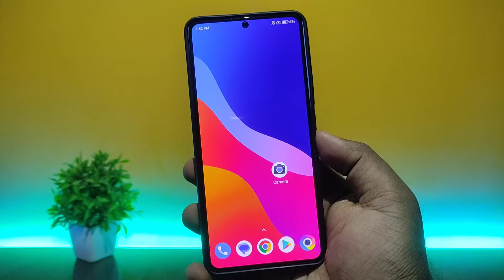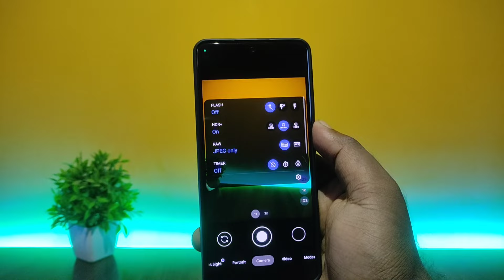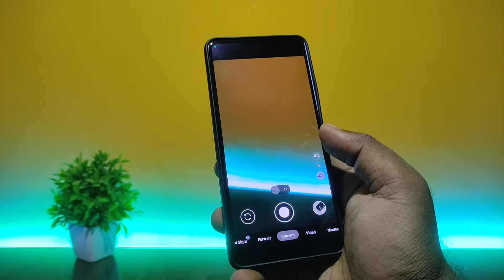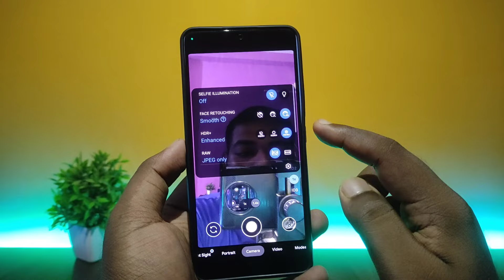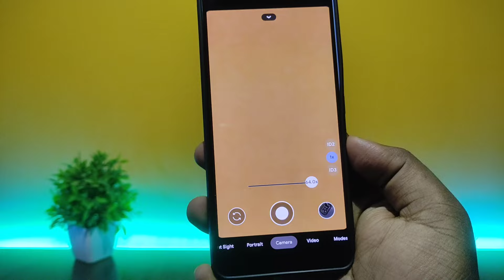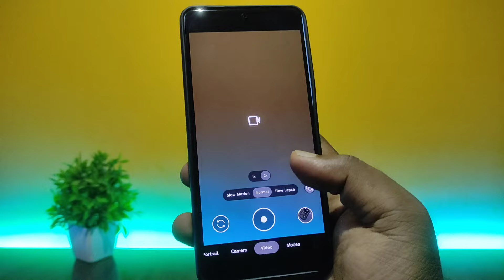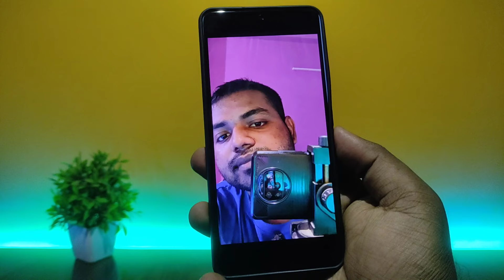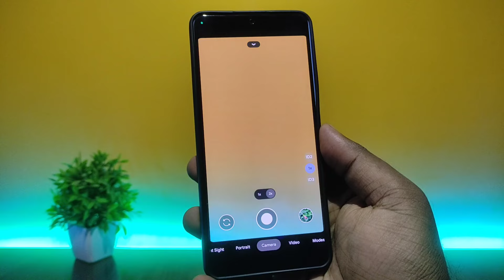Google Camera 8.2 for Poco X6 - DSLR BLUR